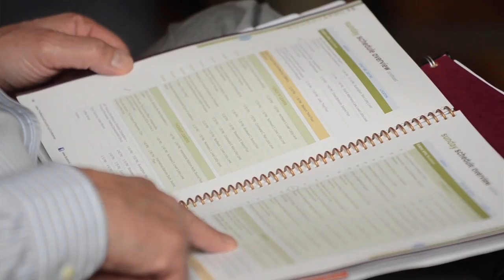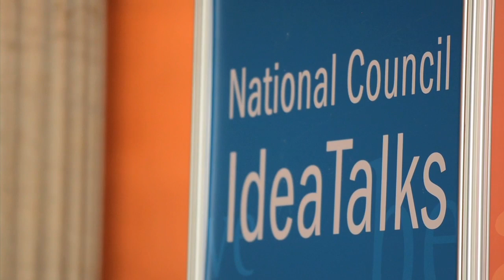Richard Clarke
Idea Talks featuring Richard Clarke.  42nd National Council mental health and addictions conference. April 2012. Chicago, IL